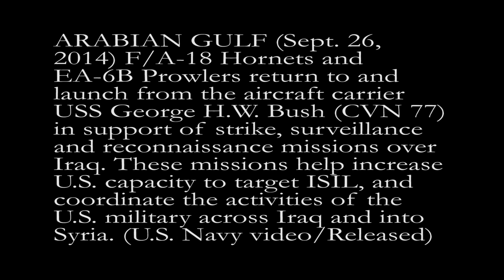Navy aircraft fly missions over Iraq and Syria against ISIL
ARABIAN GULF (Sept. 26, 2014) F/A-18 Hornets and EA-6B Prowlers return to and launch from the aircraft carrier USS George H.W. Bush (CVN 77) in support of strike, surveillance and reconnaissance missions over Iraq. These missions help increase U.S. capacity to target ISIL, and coordinate the activities of the U.S. military across Iraq and into Syria. (U.S. Navy video/Released)